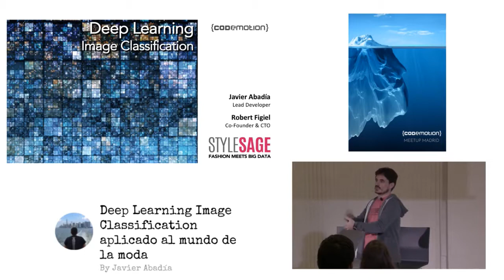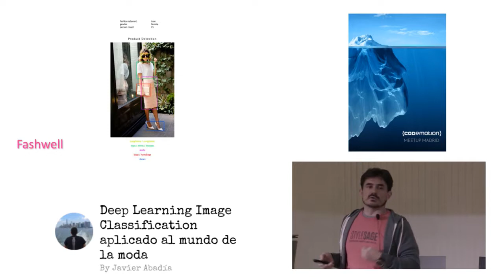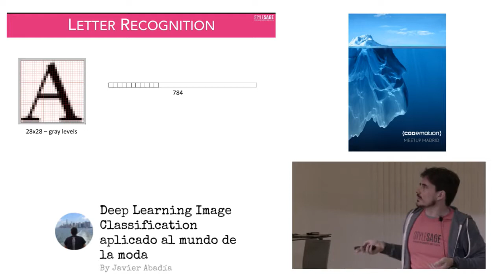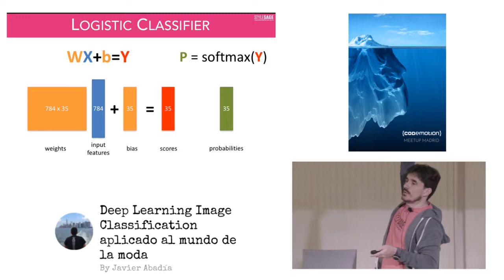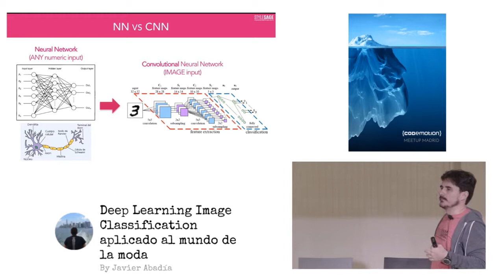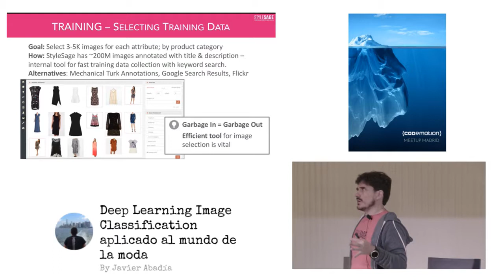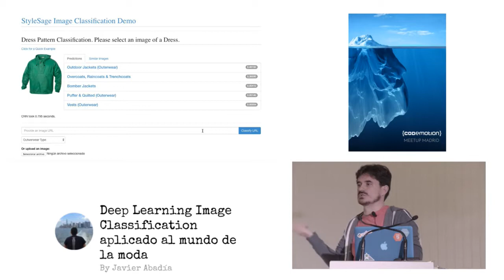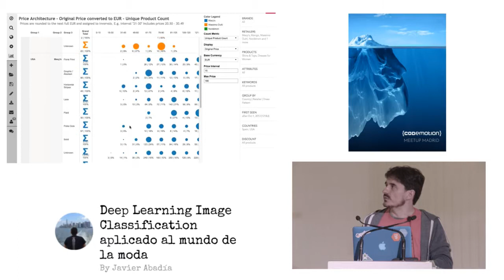Javier Abadía | Deep Learning Image Classification | Codemotion Madrid 2016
¿puede un ordenador distinguir entre zapatos y zapatillas? ¿Qué es Deep Learning? ¿En qué se diferencia de Machine Learning? ¿cómo puedo aprender y probar estos algoritmos en mi portátil? ¿funcionan? ¿de qué sirve que un ordenador pueda clasificar productos de moda? Gracias a la librería de Google TensorFlow, todas estas preguntas tienen una respuesta muy interesante